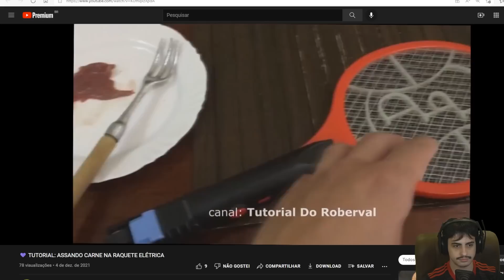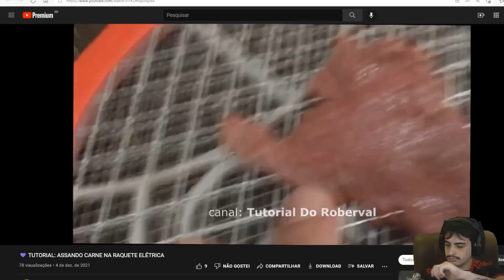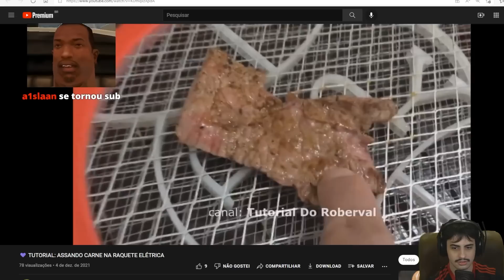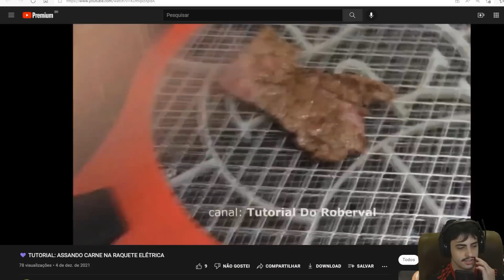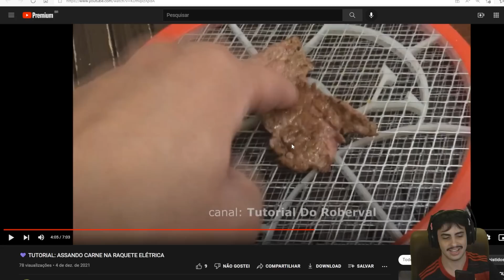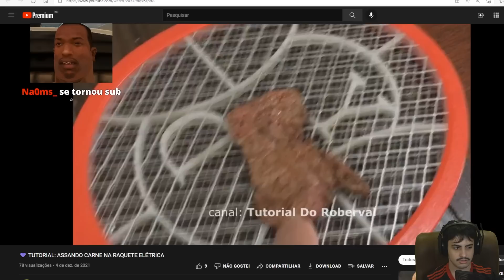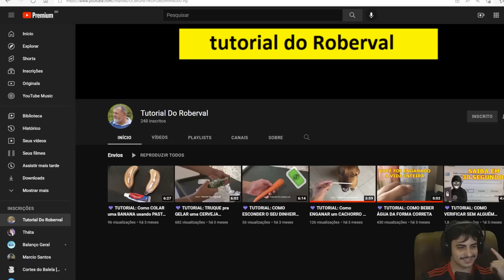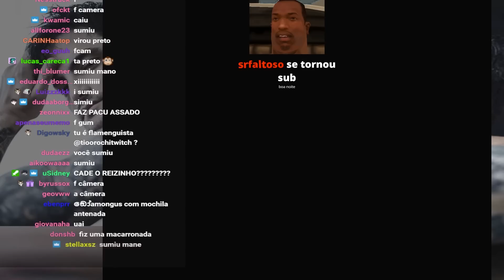reagindo ao pai da mentira